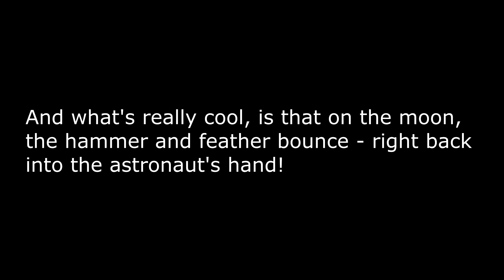Apollo 15 astronauts drop hammer and feather at same time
At the end of the last Apollo 15 moon walk, Commander David Scott performed a live demonstration for the television cameras. He held out a geologic hammer and a feather and dropped them at the same time. Because they were essentially in a vacuum, there was no air resistance and the feather fell at the same rate as the hammer, as Galileo had concluded hundreds of years before - all objects released together fall at the same rate regardless of mass.